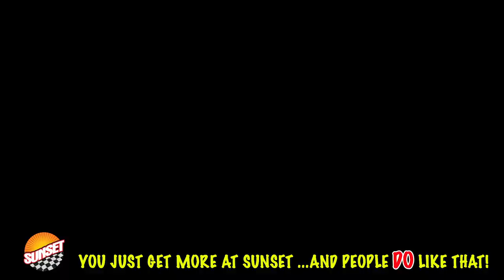2014 Chevrolet Silverado 2500HD LTZ Truck 1GC1KYCG5EF122640